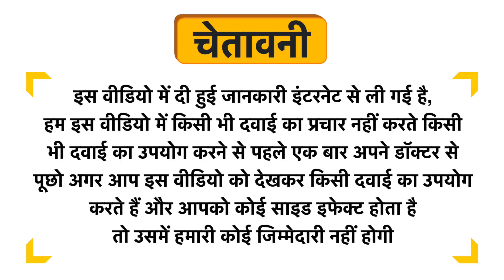Varey Botanics Advanced Plant Based Collagen Builder Powder Uses in Hindi | Side Effects | Dose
Varey Botanics Advanced Plant Based Collagen Builder Powder Uses in Hindi | Benefits | Side Effects | Dose